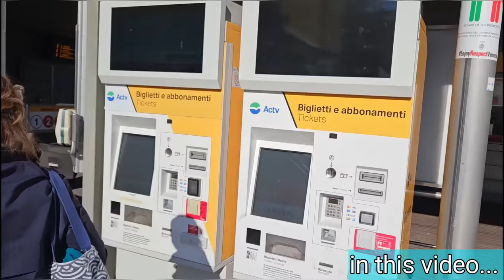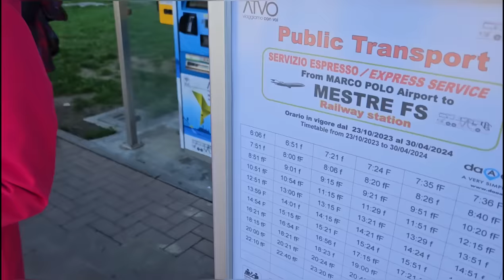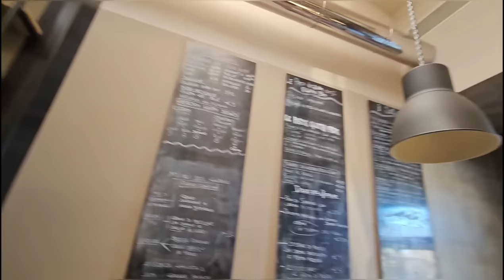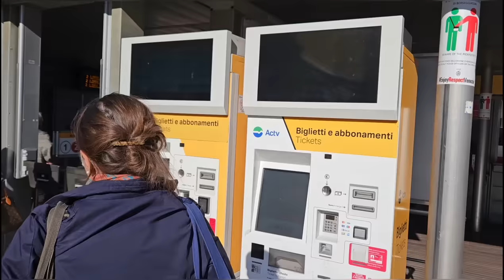World's Most Colorful island in Venice, Italy 🇮🇹 || Europe Tour vlog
Welcome to the 15th episode of Ultimate Europe series. We came to Venice, a beautiful city of Italy. We took flight from Prague, came Venice and visited amazing villages Burano & Murano. Must watch video from Europe series.